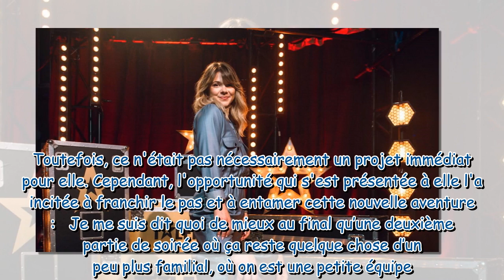La France a un Incroyable Talent Grosse frayeur pour Juju Fitcats qui a évité le pire